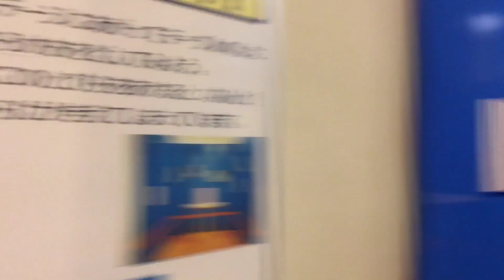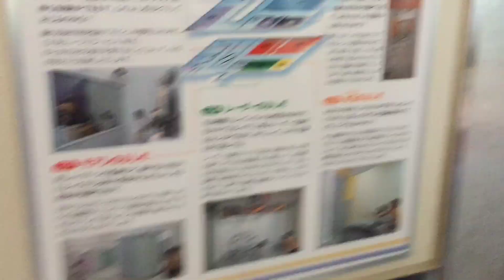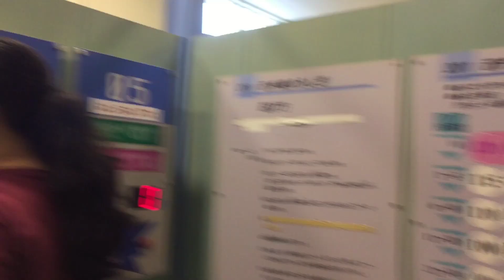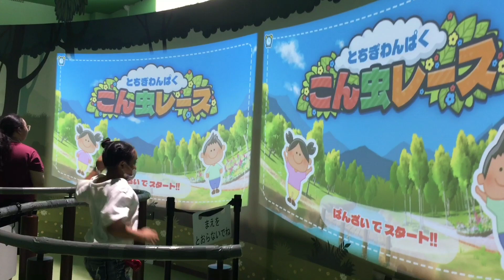JURASSIC PARK IN JAPAN 🇯🇵 *MIBUMACHI TOY MUSEUM*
🔴Attention to all, we want you to know that this is our only social media accounts, don't be fooled by scammers. If anyone wants to communicate to us, kindly make sure that you are contacting us directly, go to our main accounts which will be listed below, for security purposes we can communicate through video calls or ask for valid Identification cards for you to make sure. This is lesson for everyone, we must think and search wisely because this is social media there's too many fraud around us. Thank you for understanding & supporting us since day 1! Especially who believed us. God bless everyone! 🙏♥️

🔺FACEBOOK PAGE : Mineheart and toshie gaming
🔺YOUTUBE : Mineheart and Toshie Gaming
🔸ITZ_PERLA SHELLS GAMING